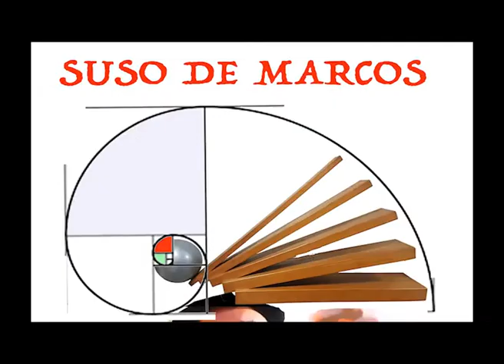SUSO DE MARCOS: DE LO INTELIGIBLE A LO SENSIBLE. Trailer Oficial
RECORRIDO SOBRE LA OBRA Y VIDA DE SUSO DE MARCOS, INTERVIENEN CATEDRÁTICOS Y CRÍTICOS DE ARTE. COMO ROSARIO CAMACHO: CATEDRÁTICA DE ARTE,VICEPRESIDEN- TA DE LA R. A, DE S. TELMO. JOSÉ LUIS ROMERO DE TORRES: HISTORIADOR DE ARTE. PA- TRIMONIO HISTÓRICO DE LA JUNTA DE ANDALUCÍA , MARÍA JESUS MARTÍNEZ SILVENTE: CATEDRÁTICA DE HISTORIA DE ARTE DE LA UNIV. DE MÁLAGA. ANTONIO ABAD: CRITICO DE ARTE Y ESCRITOR.